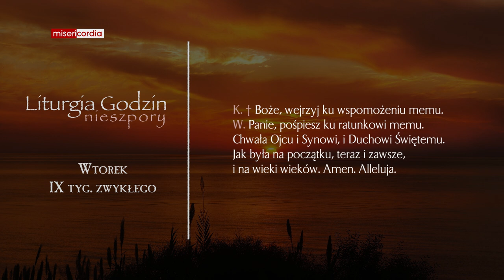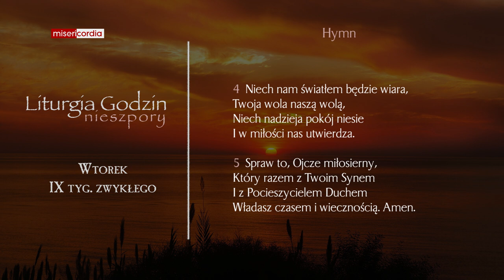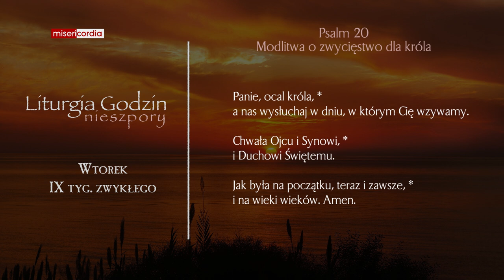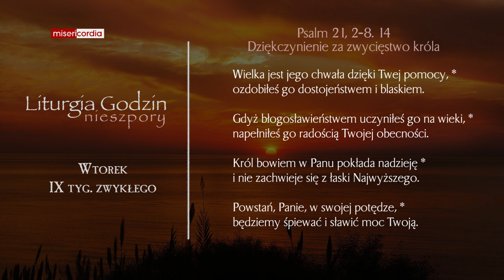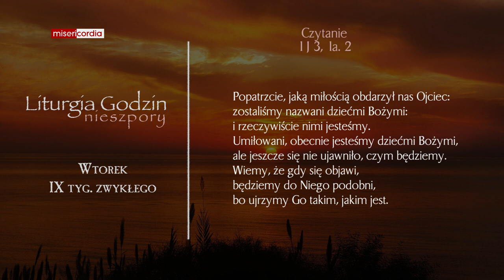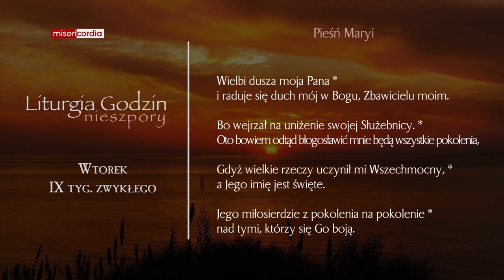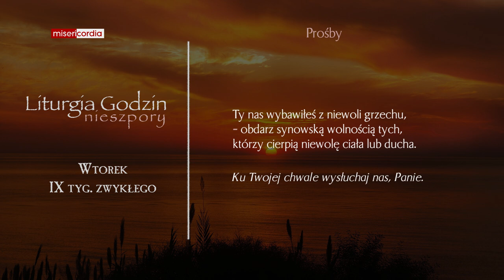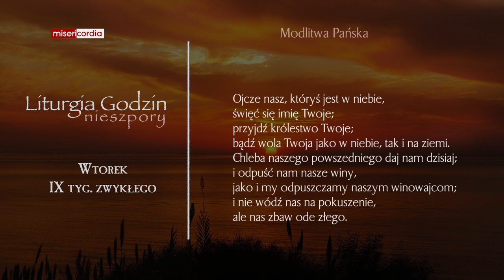Liturgia Godzin | Nieszpory | Wtorek, IX tyg. zwykłego